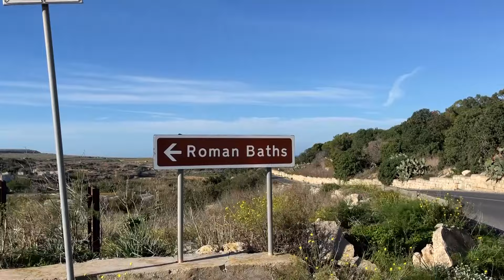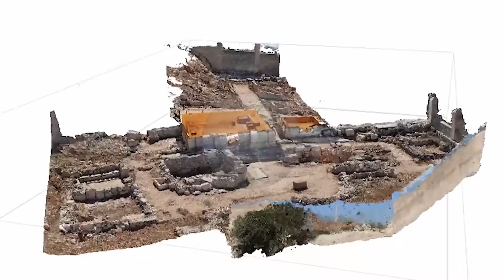Roman Baths in Mġarr | S4 EP: 16, part 2 | The Local Traveller with Clare Agius | Malta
Join Clare and George Azzopardi, the curator of Roman sites at Heritage Malta, as he unveils the mysteries of a unique Roman bath complex. Dating back to the first and second centuries CE, this well-preserved site offers a glimpse into the luxurious lifestyle enjoyed by some in Roman times.

They delve into the details of the bath's architecture, mosaic designs, and its significance within the broader Mediterranean context.

Credits:

Guests:
- Clive Cortis
- George Azzopardi

Photography:
- Fabian Mizzi
- Noel Pace
Videography: Creative Corner
Drone footage:
- Salvu Vella
- Anthony Axiak

Research:
- Heritage Malta
- Clare Agius
- Fabian Mizzi
Director: Fabian Mizzi

Special Thanks:
- Heritage Malta

Translators:
Warren Taliana, Martina Caruana, Martina Cremona, Amina Baldacchino, Nathlin Johnson, Alessia Sciberras, Gianuaria Crugliano from the Department of Translation, Terminology and Interpreting Studies.